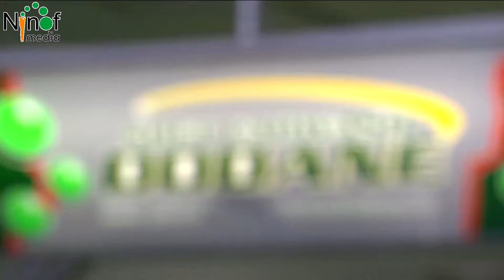26ste Memorial Rasschaert